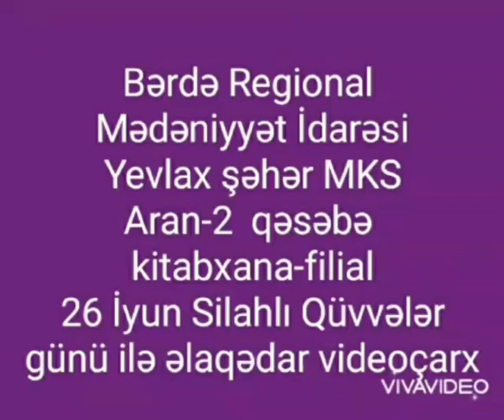B.R.M.I Yevlax şəhər Mərkəzi kitabxana Aran-2 qəsəbə kənd kitabxana filialı